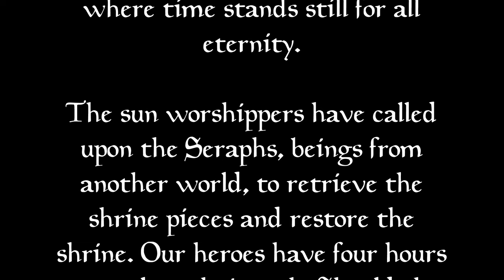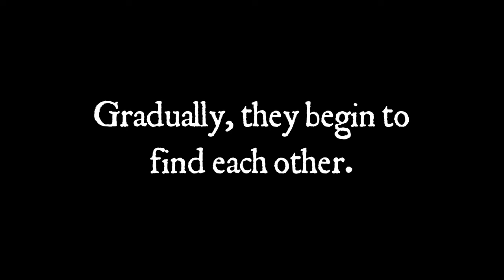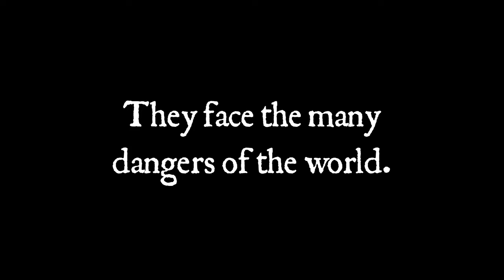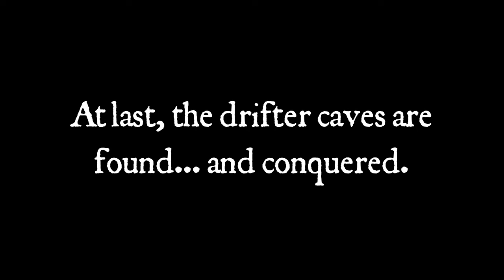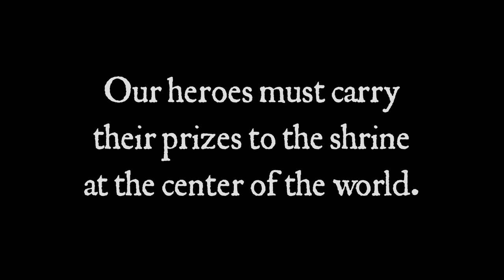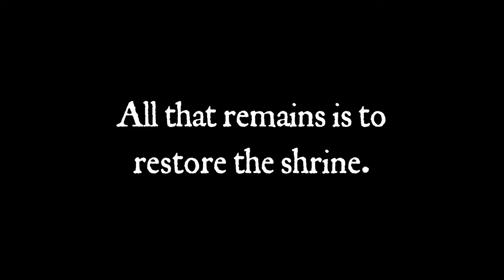The Sun Ritual | Vintage Story Event | Recap Video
FLASHING LIGHTS WARNING FROM 12:00 to 12:40! (There is a warning in the video before the strobe effect begins.)
The Sun Ritual event was held on the 4th and 5th of March 2023. Players worked together to explore a dark, dangerous, frozen (and at times somewhat laggy) world with no map or coordinates and find and return the stolen shrine pieces to the sun shrine, bringing light back to the world.

Thank you to everyone who took part! and the events channel in the Discord for news about future events.